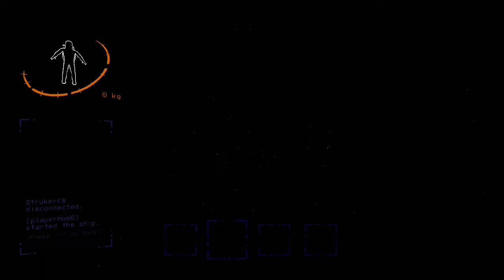LA SCALA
Mi trovate anche su TikTok dove metto roba a caso ogni giorno

Link per la telecamera che ho usato (se usate sto link potete avere aggratis delle lenti aggiuntive che non fanno mai male)